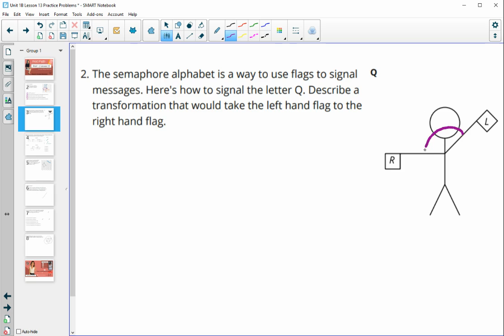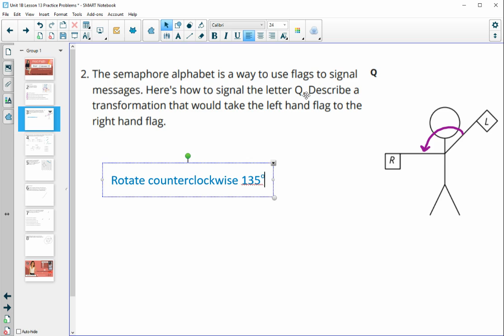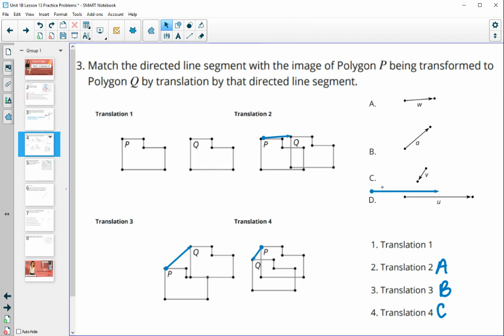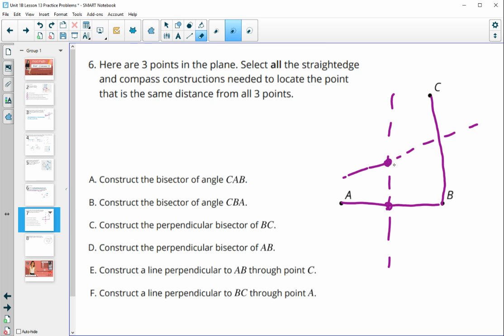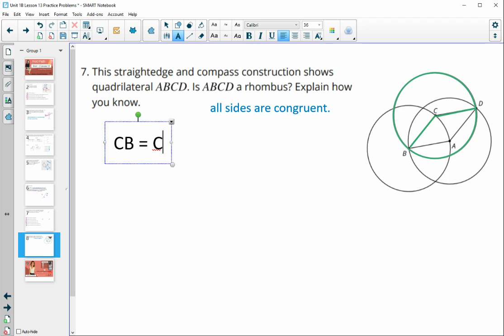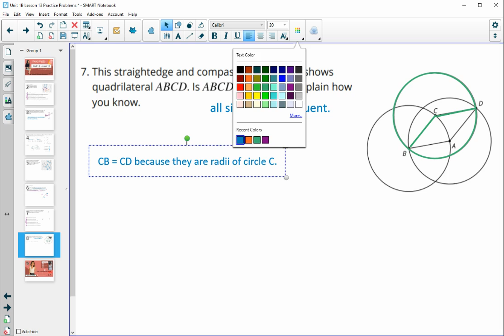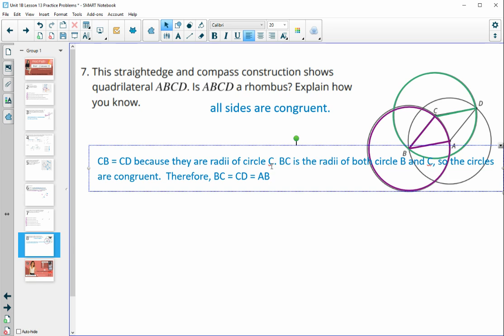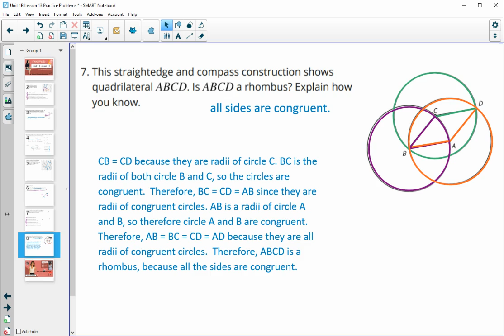Unit 1 Lesson 13 Practice Problems IM® GeometryTM authored by Illustrative Mathematics®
Unit Title: Constructions and Rigid Transformations
Lesson Title: Incorporating Rotations

Common Core Standards in This Lesson:
CCSS.HSG-CO.A.1
CCSS.HSG-CO.A.2
CCSS.HSG-CO.A.5
CCSS.HSN-Q.A.3
CCSS.MP5
CCSS.MP6